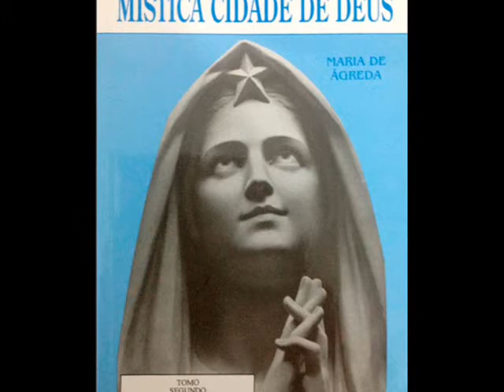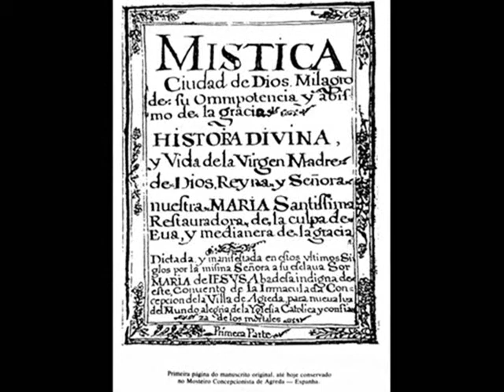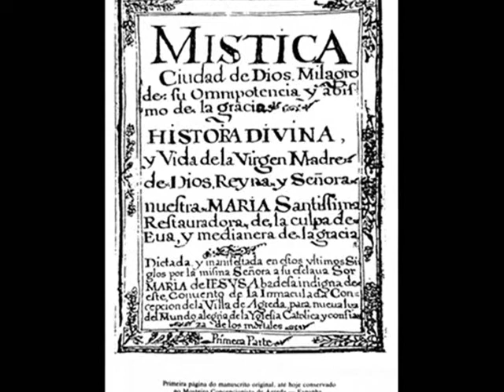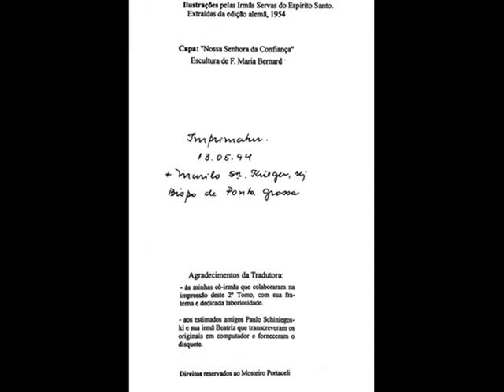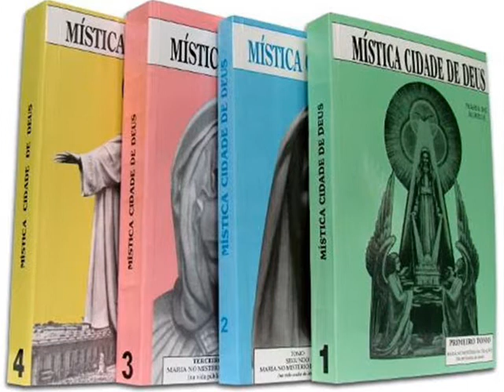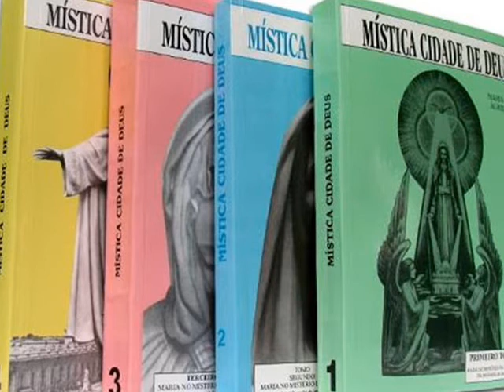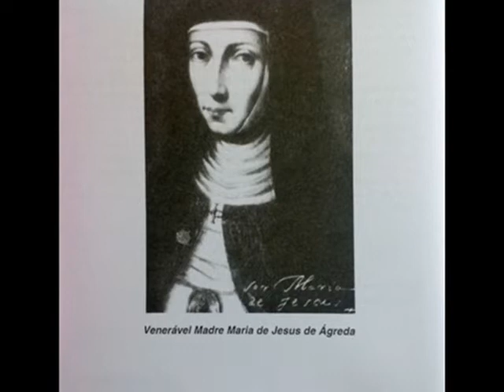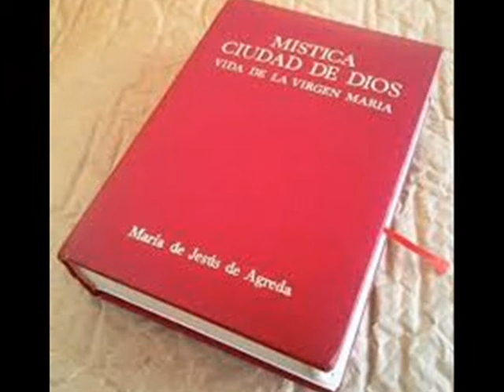Mistica Cidade de Deus Cap3 e 4 Livro 3 Tomo 2 Sta Agreda